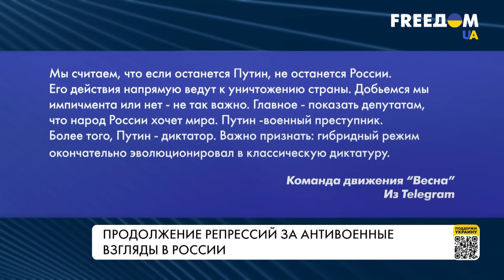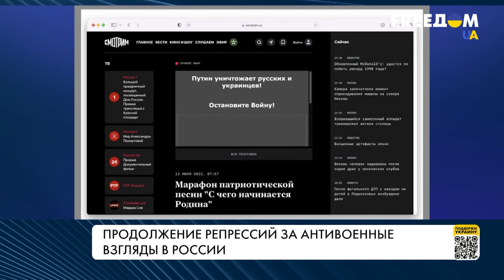Антивоенные протесты в РФ. Ужесточение путинского режима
Аресты за цитаты Владимира Путина на плакате, штрафы за одиночные пикеты и ликвидация правозащитных организаций. Путинский репрессивный аппарат продолжает любыми методами подавлять антивоенные протесты. О новых наказаниях для тех, кто против войны в Украине  – в нашем сюжете